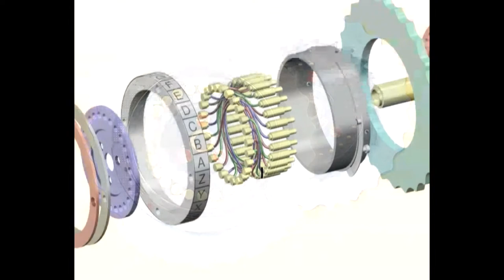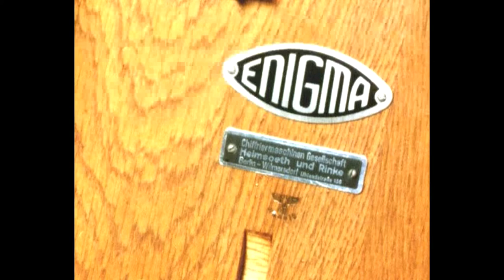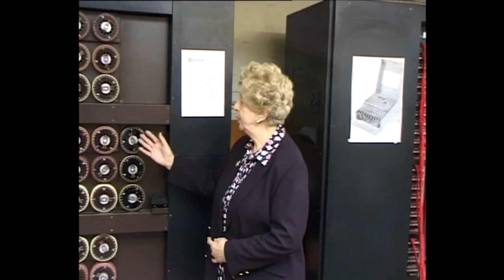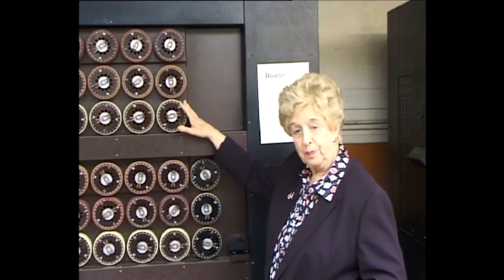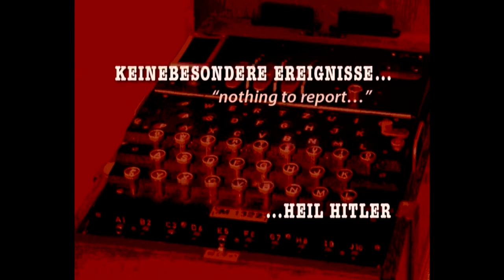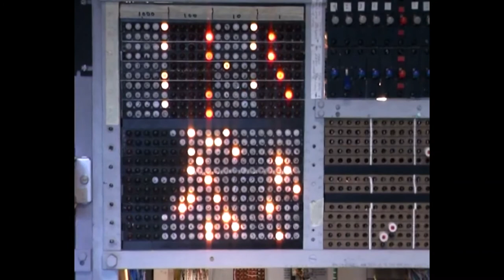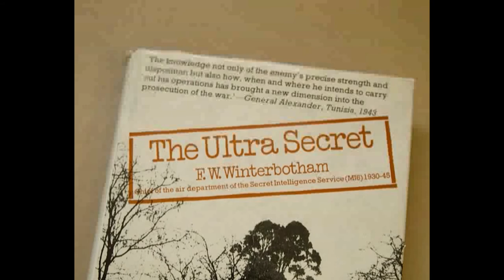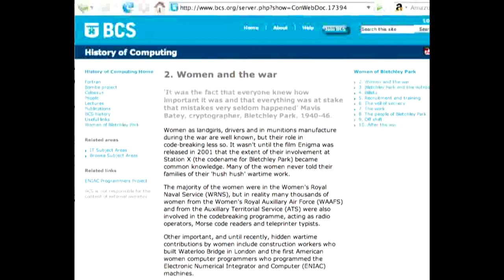The Women of Station X | BCS Women SG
Bletchley Park was the central location for the UK’s code breaking efforts during WW2. It is not well-known that women made up the majority of the personnel and made a significant contribution to the code breaking.
The Women of Station X video project, organised by the BCS Women networking group as part of the BCS 50th anniversary celebrations, collected together the oral histories of the Bletchley women who worked on the first computers to ensure their experiences and contributions are not forgotten.